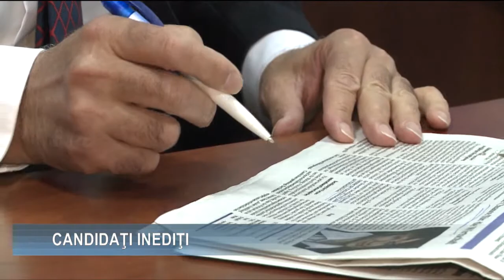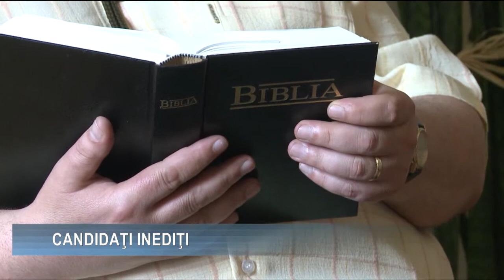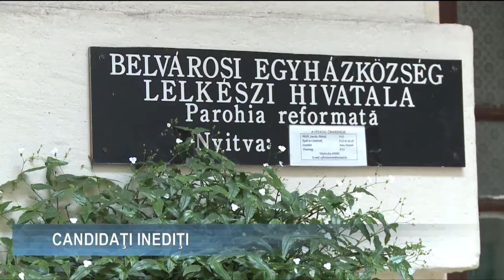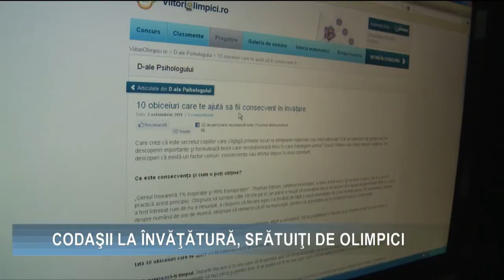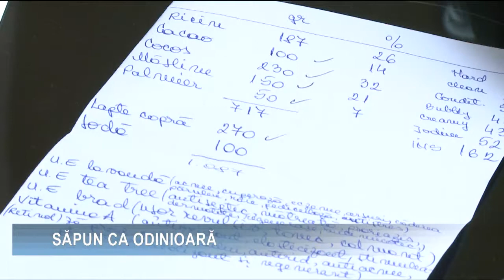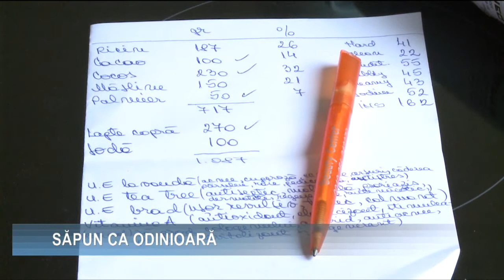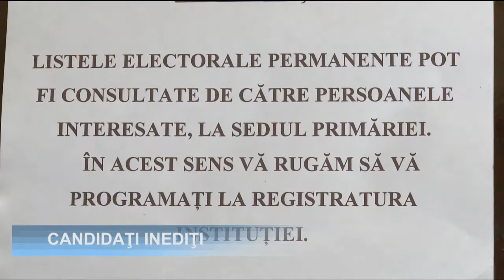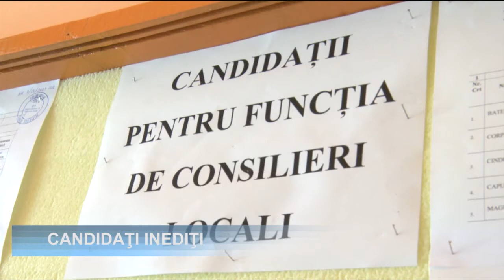Stiri 7 mai